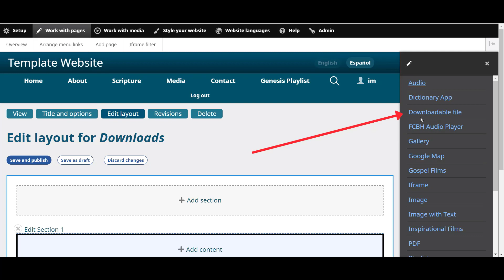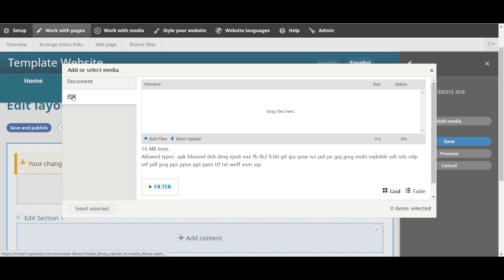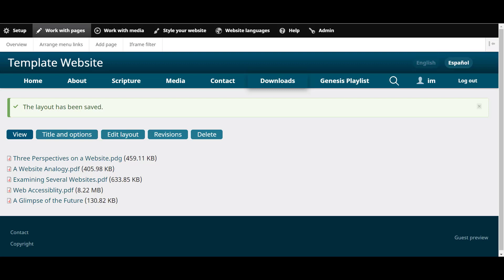WF 5 | 2.13 Fichier téléchargeable / Downloadable File [fr]